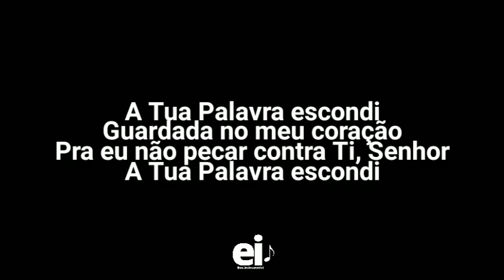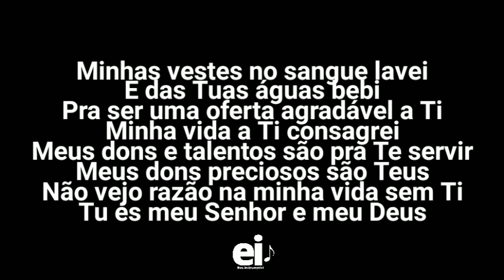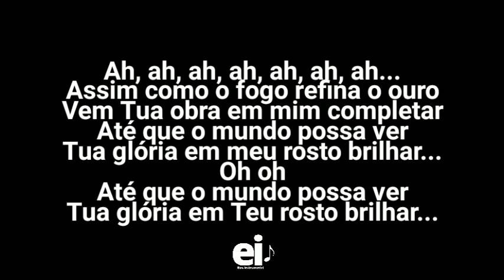Oferta Agradável A Ti - Coral Rhema Singers (Playback Oficial Com Letra)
• Playback Oficial de Oferta Agradável a Ti (Coral Rhema Singers)

[Edição: EliasInstrumental]

• Letra:
A Tua Palavra escondi
Guardada no meu coração
Pra eu não pecar contra Ti, Senhor

Minhas vestes no sangue lavei
E das Tuas águas bebi
Pra ser uma oferta agradável a Ti
Minha vida a Ti consagrei

Meus dons e talentos são pra Te servir
Meus dons preciosos são Teus
Não vejo razão na minha vida sem Ti
Tu és meu Senhor e meu Deus

Assim como o fogo refina o ouro
Vem Tua obra em mim completar
Até que o mundo possa ver
Tua glória em meu rosto brilhar